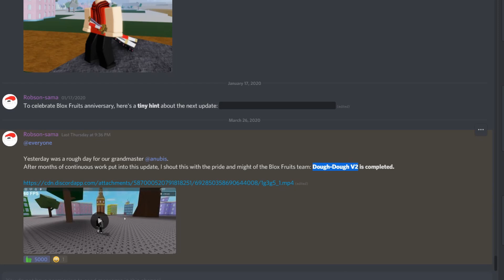Blox Fruits update 10 new info ! + my predictions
Roblox Username: Uncle_Kizaru